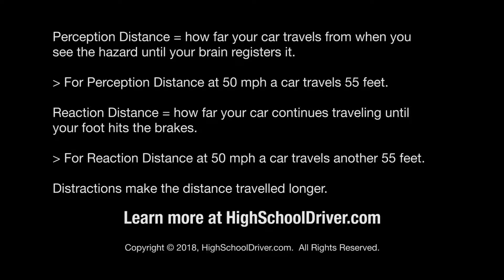How Perception and Reaction Time Effect Braking Distance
Two factors that effect your braking distance are Perception and Reaction time.

* Perception is when you see a hazard and recognize that you have to stop.

* Reaction is how long it takes you to hit the brakes.

These two factors each add a delay to the braking process

The delay for perception and reaction are 3/4 of a second to 1 second each, which is 55 feet for each at 50 mph for a total of 110 feet.

If you are driving at higher speeds then the 110 feet of perception and reaction distance will increase.

If you are not pay attention (you are distracted) your perception and reaction will also increase.

That makes the combination of speeding and being distracted extremely dangerous.